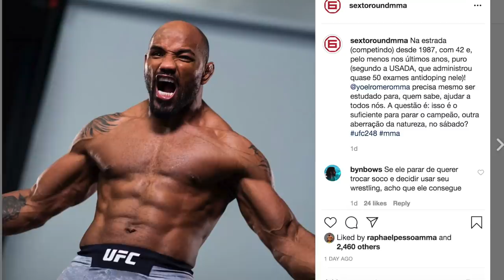O MEU PALPITE PARA ADESANYA x ROMERO